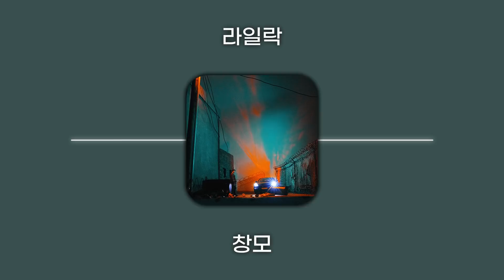[Playlist] 빡센 힙합보단 잔잔한 힙합 ♪ | 한국힙합 노래모음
00:00 마미손 - 사랑은
03:26 기리보이 - 사랑이었나봐
06:45 창모 - 세레나데
10:23 프라이머리 - 멀어
14:31 매드 클라운 - 별이 빛나는 밤에
18:22 기리보이 - 하루종일(Band Ver.)
22:08 빈지노 - Relation
25:25 창모 - 라일락
29:06 기리보이 - 레인드랍
32:27 매드 클라운 - 바질
36:56 팔로알토 - 가뭄
40:51 빈지노 - 젖고있어
44:10 오왼 - mmm
47:51 더 콰이엇 - 한강 gang megamix
54:31 이센스 - 비행